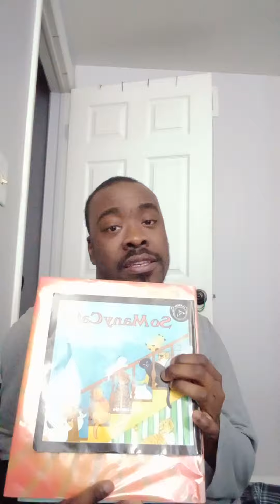Corey Reed Reads